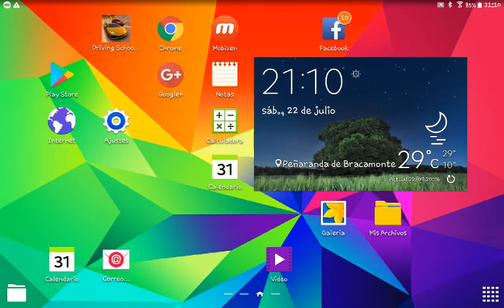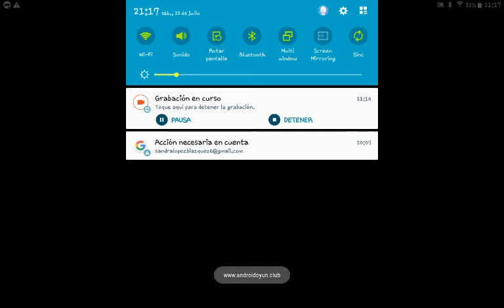Driving School 2017. ANDROID. 1.0.0. OVIDIU POP. "FECHA DE ACTUALIZACIÓN: 20/Julio/2017